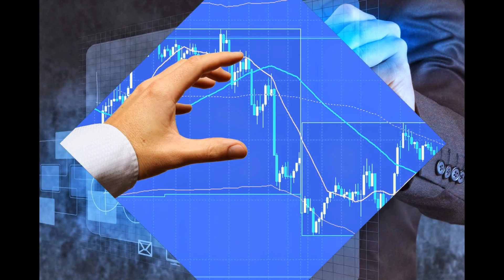How To Make Money Online With Binary Options